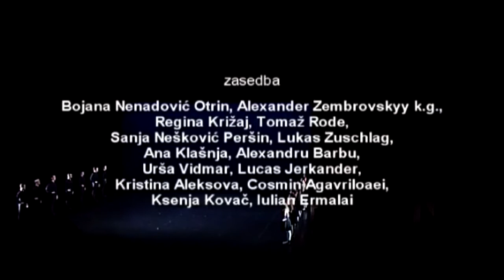5 Tangos full ballet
Choreography by Hans van Manen
Soloists: Alexander Zhembrovskyy and Bojana Nenadovic Otrin
Slovenian National Ballet
Ljubljana. September 2008